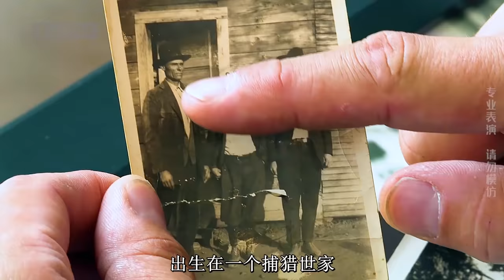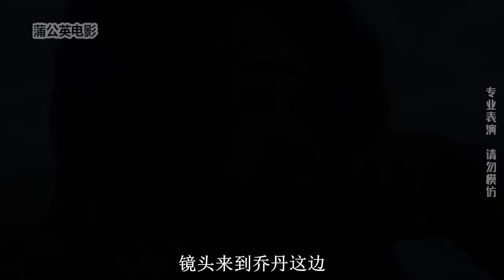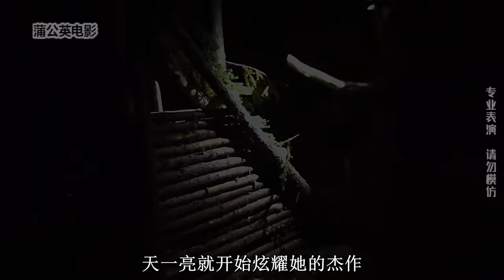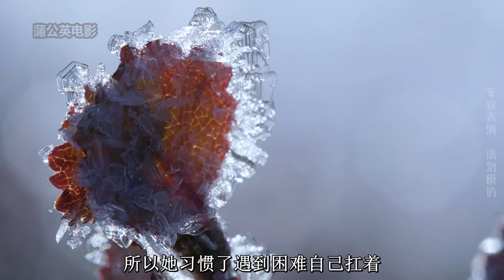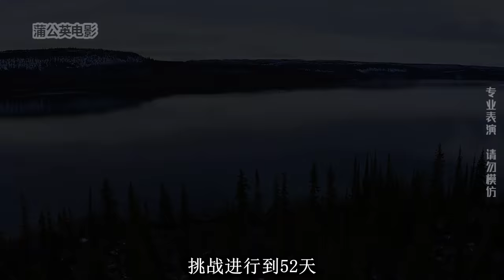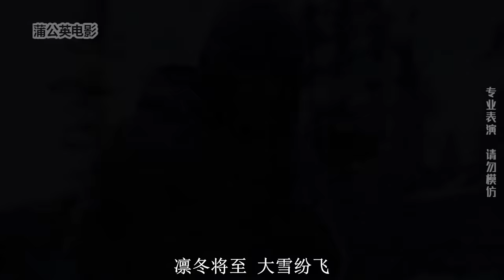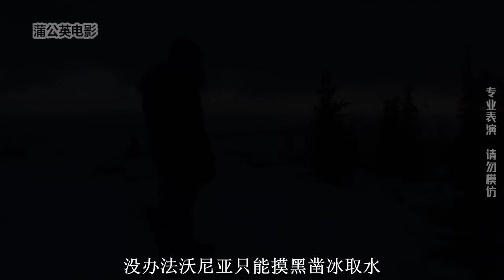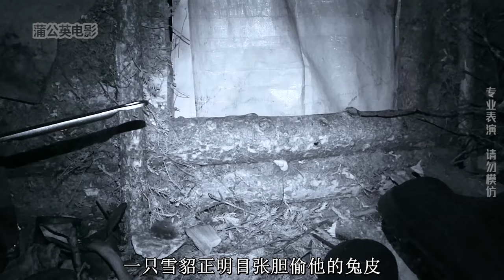荒野独居第6季完整版，10人荒野求生100天争夺百万奖金，纪录片